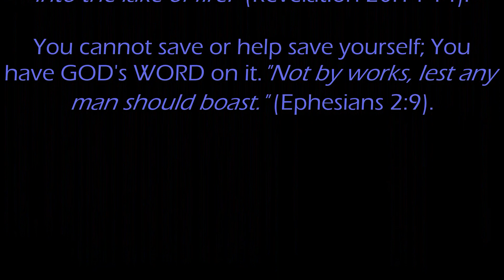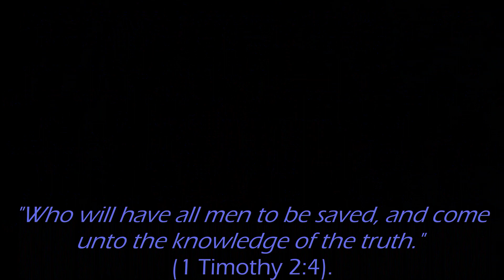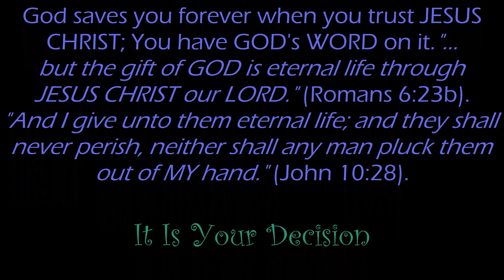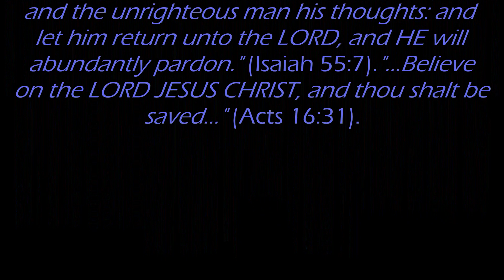Gospel of the LORD JESUS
This is an important video made by yours truly (by the blessed LORD GOD ALMIGHTY's grace in CHRIST JESUS) using NCH Software.